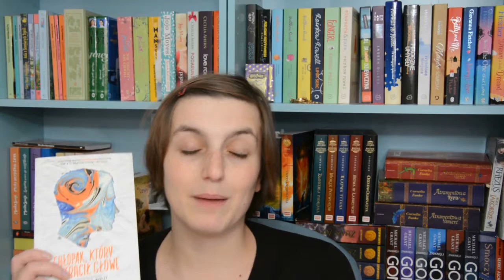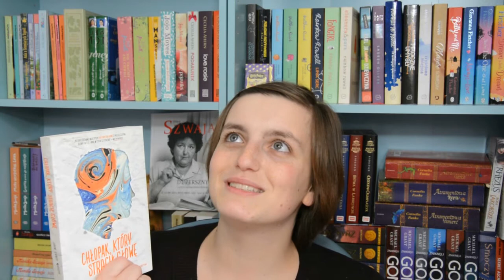"Chłopak, który stracił głowę" John Corey Whaley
Kupiona w listopadzie, przeczytana w styczniu, nagranie z maja, publikacja teraz. Nie, no, brawo ebi! ;D
Tak czy siak, przed Wami siedemdziesiąty Czytający Czwartek.

Napisz do mnie!
ciocia ebi
skrytka pocztowa 12
34-232 Lachowice